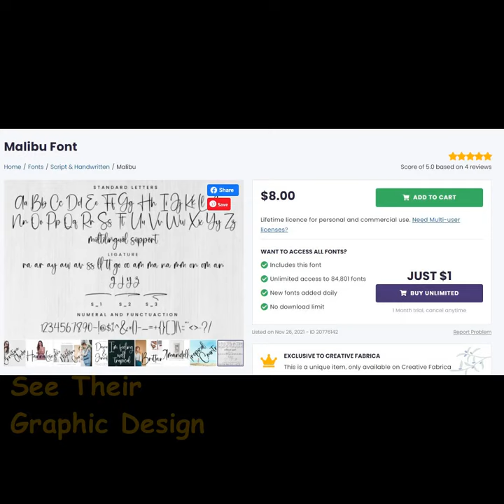Malibu Font $8.00 | See Their Font part 20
Malibu Font by RasdiType
$8.00

Malibu is a lovely and delicate script font that exudes elegance and class. This font is PUA encoded which means you can access all of the glyphs and swashes with ease!